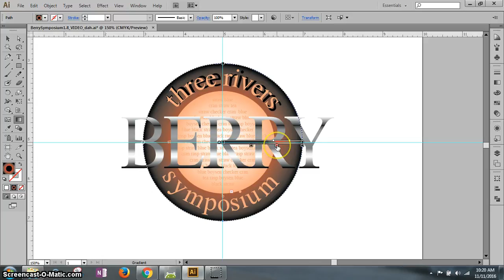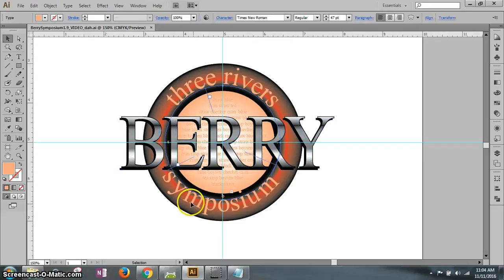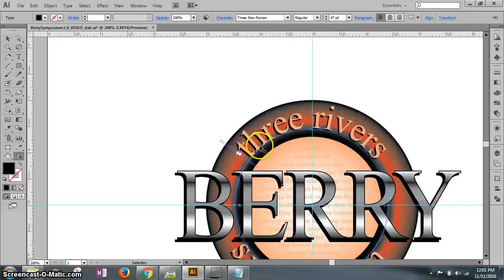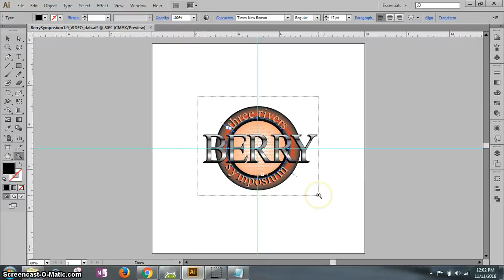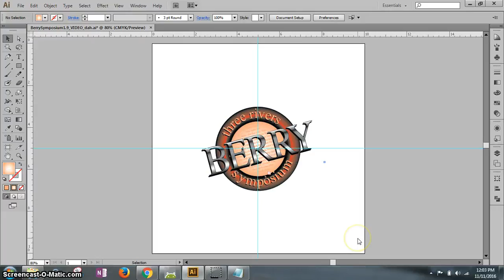BerrySymposium 1 9